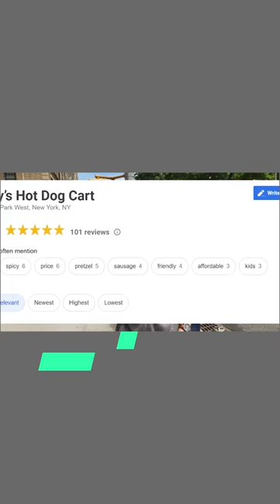I Ate New York's BEST Reviewed Hot Dog!